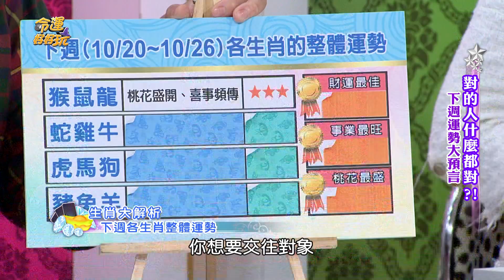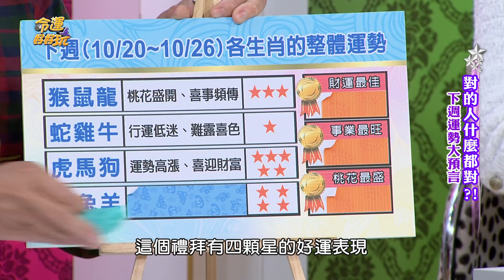【命運好好玩】2018/10/20~10/26 十二生肖整體運勢